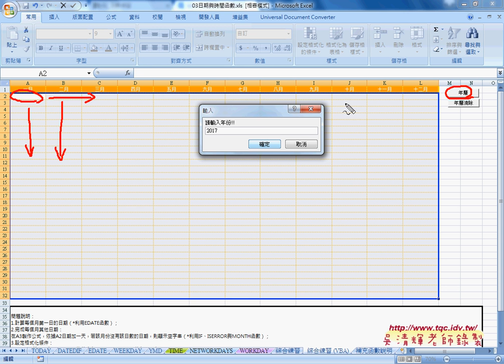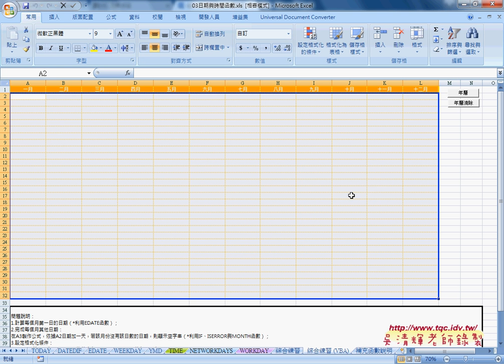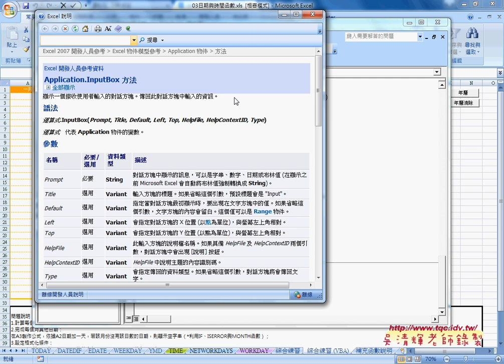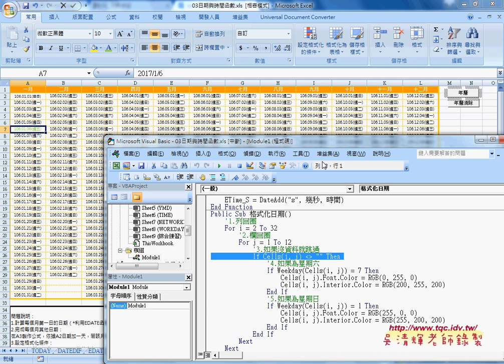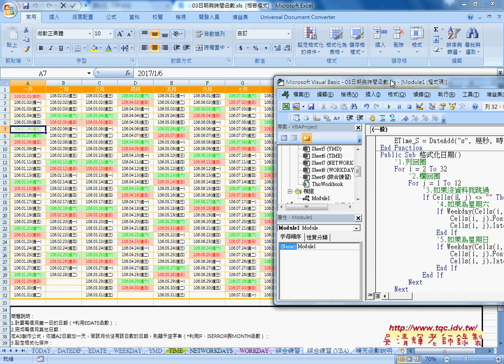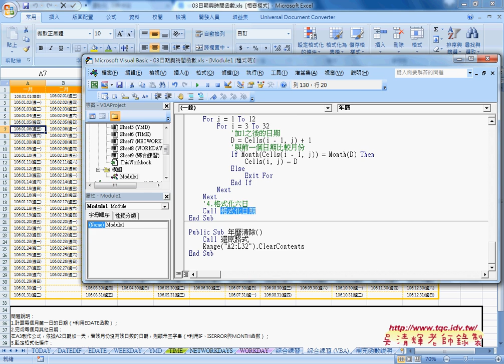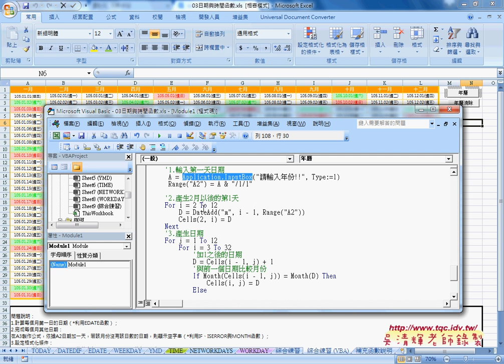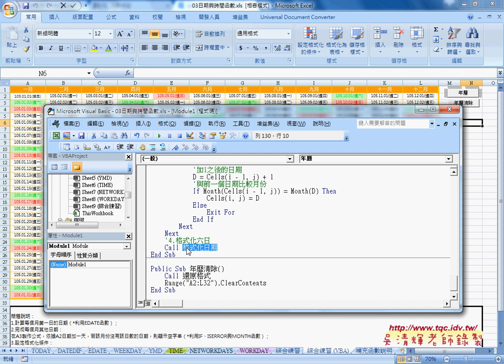01 年曆VBA步驟與程式說明